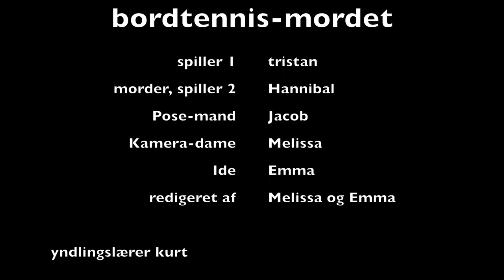bordtennis-mordet (skals efterskole 19/20)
Denne video handler om medie